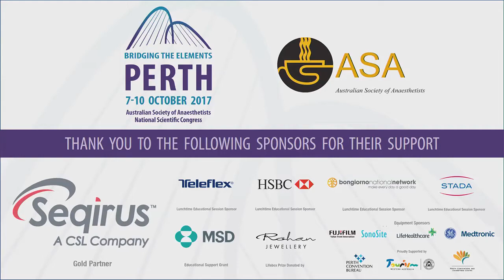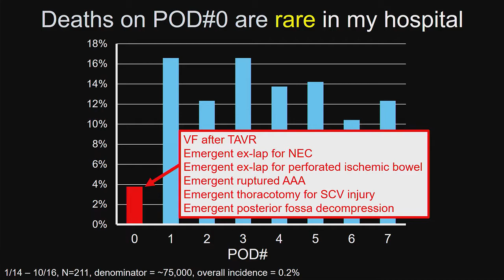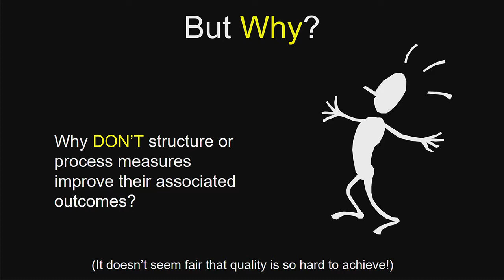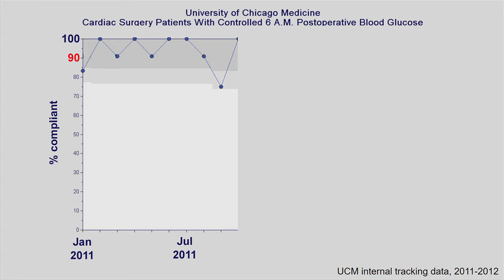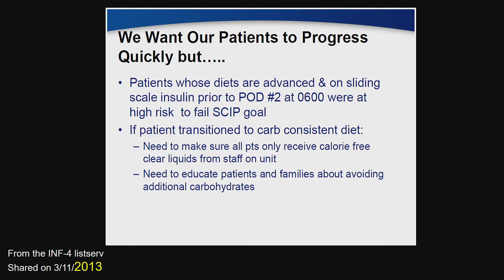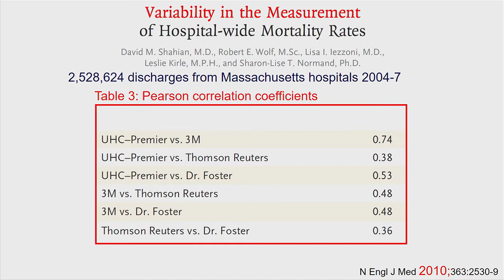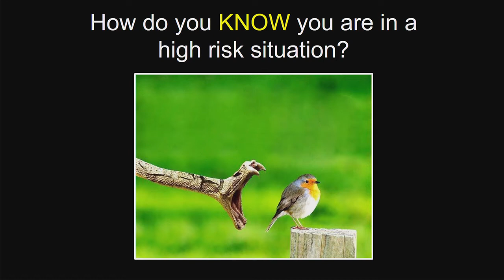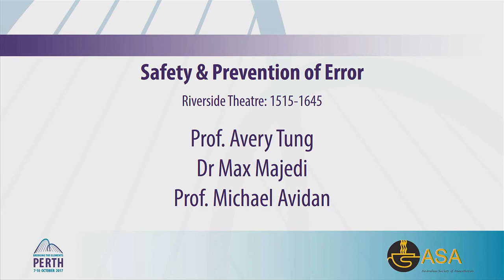ASA NSC 2017 Prof. Avery Tung Challenges in Anesthesia Quality Improvement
Prof. Avery Tung  Challenges in Anesthesia Quality Improvement Prof  Avery Tung @ ASA NSC 2017